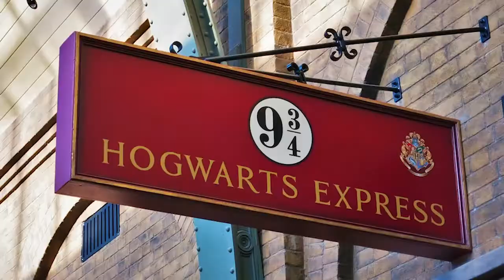Dia do Orgulho Nerd: por dentro do Cubo Mágico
BAZINGA 🤓! Hoje é Dia do Orgulho Nerd e nós fomos conhecer um objeto muito querido pela comunidade: o Cubo Mágico! Há 45 anos, um húngaro pintou as peças de um cubo de madeira, embaralhou tudo e levou um mês para resolver o enigma. Hoje, o desafio é resolvido em menos de um minuto!